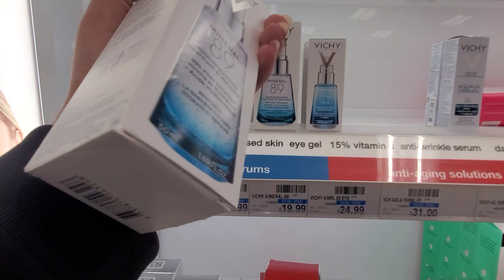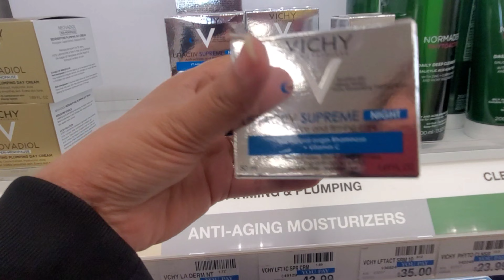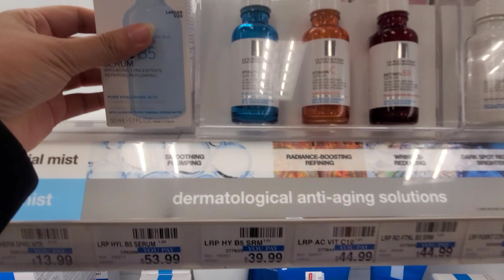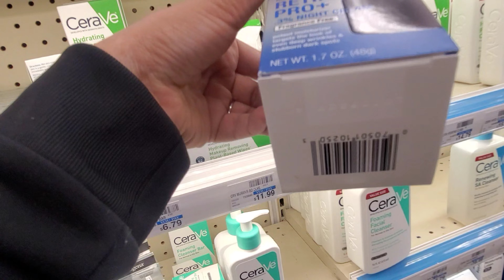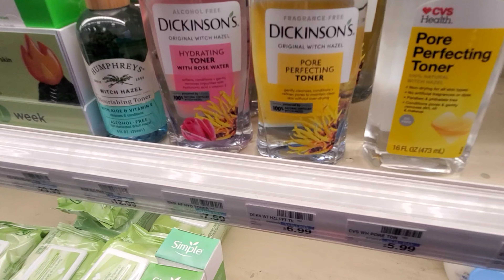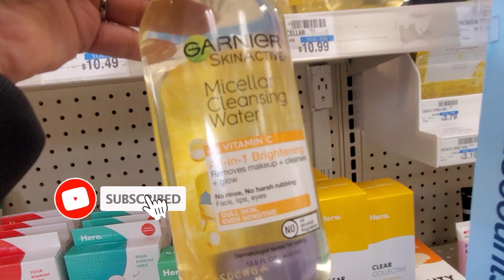Shopping at - CVS Pharmacy- Austin, Texas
In this vlog I checked out CVS pharmacy. This is great convenience store selling all your essentials and also has pharmacy attached.

Everything in my channel is about shopping fashion beauty and travel. I love doing this as your personal shopper and sharing this to you makes me happy and hope you’re having fun and enjoy shopping with me. Thank you so much all your love and support in my channel. I greatly appreciate each one of you.